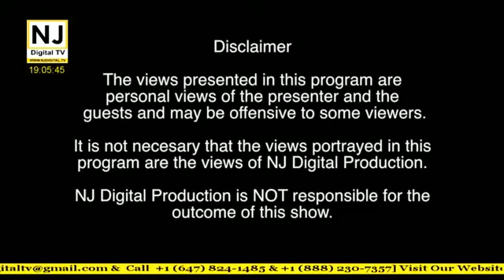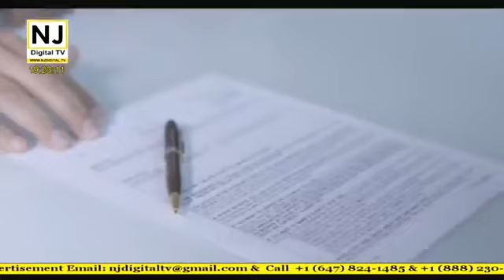Learn Now with Sal Ahmed | Episode-22 Tv Guest: Sameer Lal Chartered Accountant & Blogger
Learn Now with Sal Ahmed | Episode-22| only on NJ Digital Tv
Guest: Sameer Lal
Chartered Accountant & Blogger

Keep watching NJ Digital TV 24/7 on all IPTV Boxes, Zumm, Jadoo, Bol, Shava, Super Magic, Gold, etc as well as our